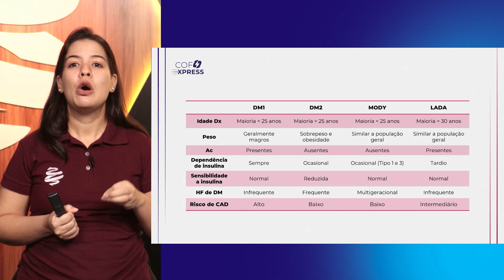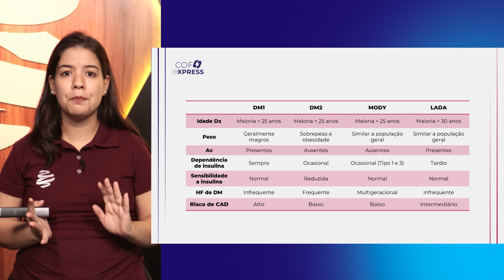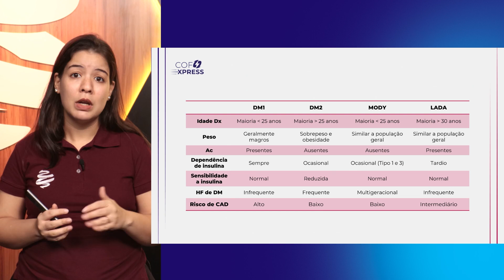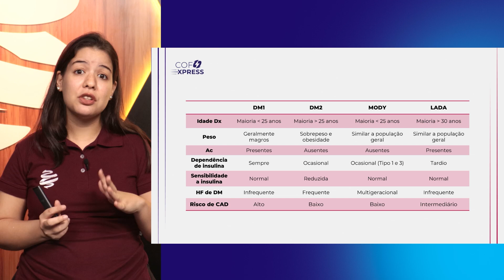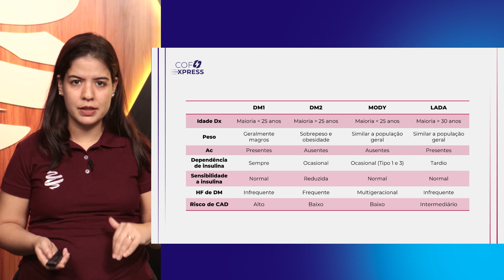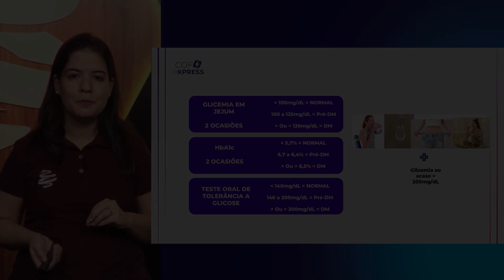COFEXPRESS - Diabetes: Classificação, Fisiopatologia e Diagnóstico. Com Dra. Mariana Ramos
No COFEXPRESS de Diabetes a Dra. Mariana Ramos, Endocrinologista pelo HCFMUSP, trouxe um resumo sobre o assunto, onde os principais tópicos foram:
- Classificação
- Fisiopatologia
- Diagnóstico
Veja e revise os pontos mais importantes sobre para se dar bem na prova!

Nós também temos um texto em nosso blog sobre o assunto, acesse para ver todas as informações: